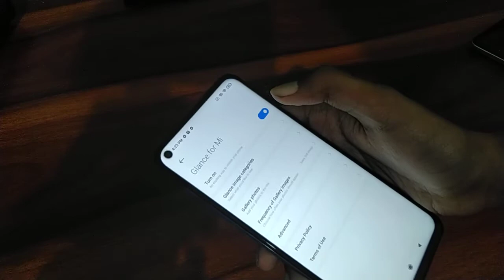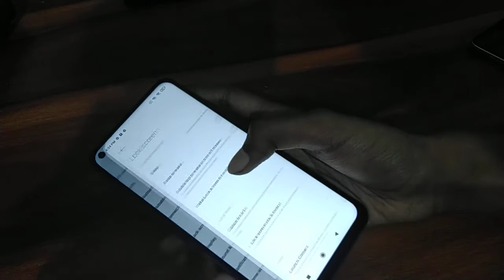How to turn off on lock screen wallpaper on redmi note 9